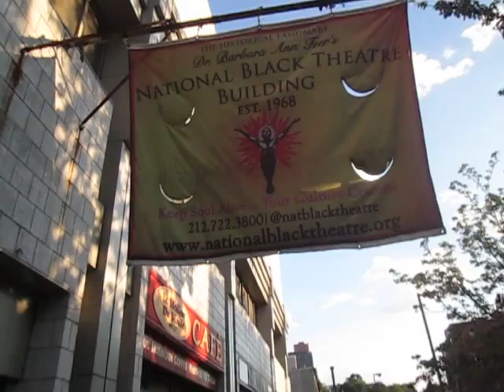Welcoming Drummers for Tunde's 66th at National Black Theatre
A really wonderful event at the National Black Theatre in Harlem started off with these drummers welcoming folks into the building; the House that Dr. Barbara Ann Teer built.